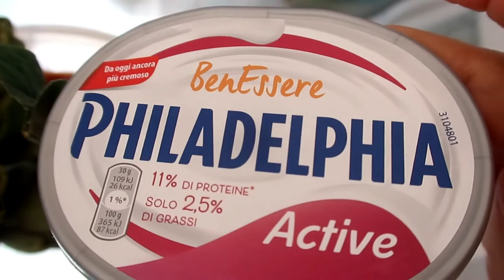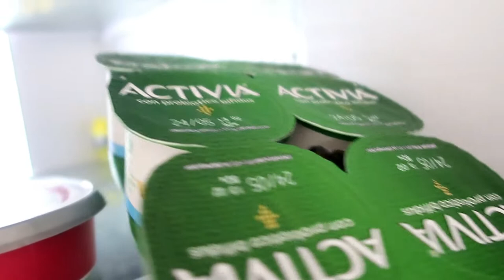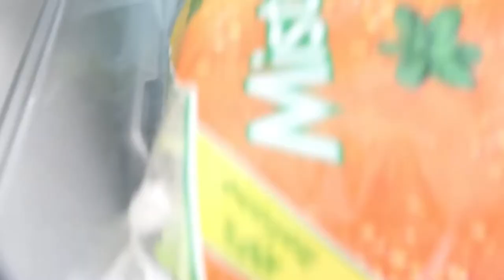GHIACCIOLO FACILE PER I BIMBI 😋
Ciao ragazze, oggi passiamo tanto tempo insieme!
Vi mostro cosa ho preso nell'ultima spesa e ci teniamo tanta compagnia 😄
Vi faccio anche vedere come ho conservato il brodo fresco per le prossime preparazioni.
E a voi come sta andando la quarantena ?
Spero tutto bene.
Un bacione, vi voglio tanto bene❤️